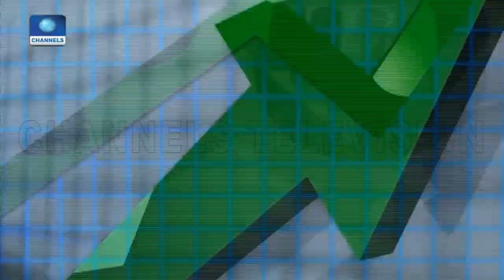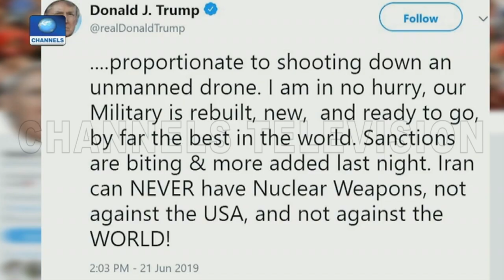FG To Inaugurate New SEC Board On June 24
News@10